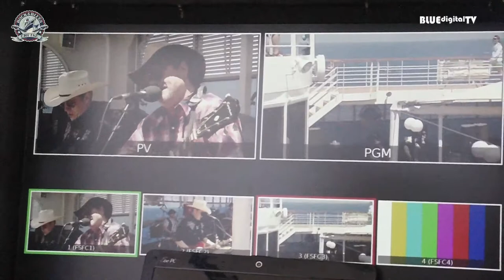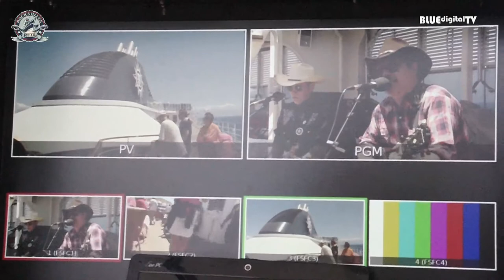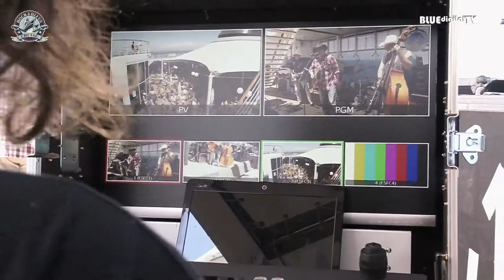TACO King of the road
Rock & Blues Cruise 2013